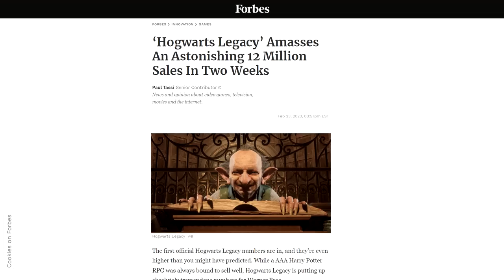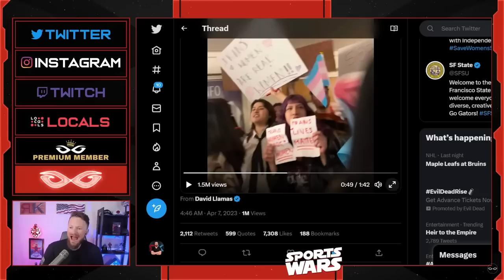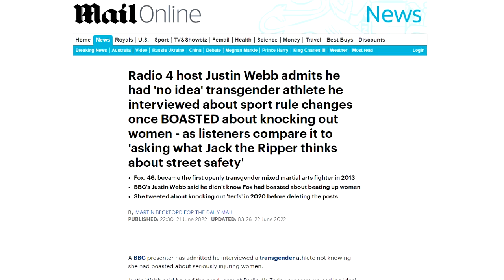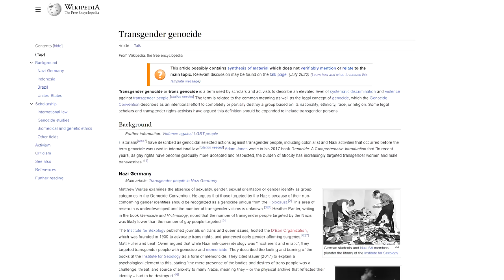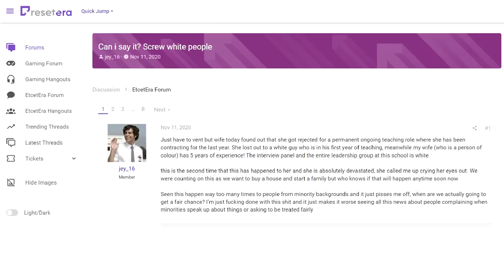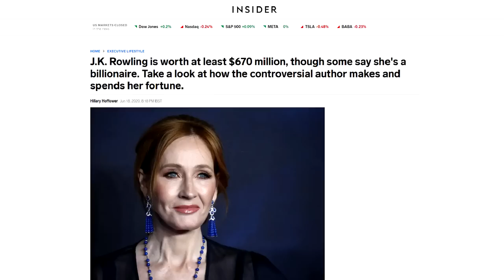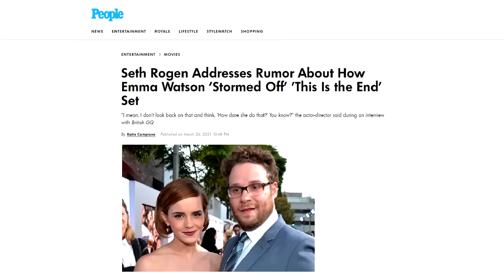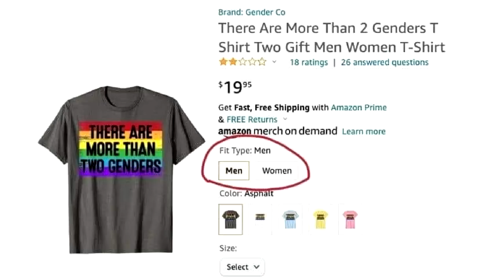The Legacy of Hogwarts Legacy Part 1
I have never really been a fan of the franchise, but there is no denying that J K Rowling has certainly earned our respect. Hogwarts Legacy is a very respectable game, but the controversy surrounding it is despicable, hypocritical and speaks to a wider problem with public discourse. So lets take a look at the commotion surrounding the nice wizard lady, and her rather excellent video game.

Special thanks to Mario J. Martinez, Archangel, Theron, Michael Pearce, Jason T Barnes, Dean McGee, Steve, Alcoholistair, RageDMX47, Hector Salamanca, Corvo Fox-Gray, FatCat1, Alec C, Anna Lovatt, ATR-42, Goku OG and all of my Patreon supporters. Their stoic support humbles me.

Special thanks to all parties who's footage I have included.